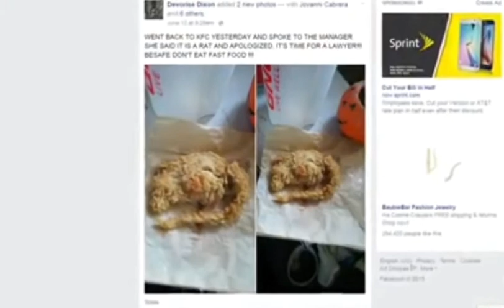Rat In KFC Chicken : Is It true ?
A customer claimed that rat shaped chicken wing came to him but he thought it was rat and complained but KFC denied his claims and its pure chicken